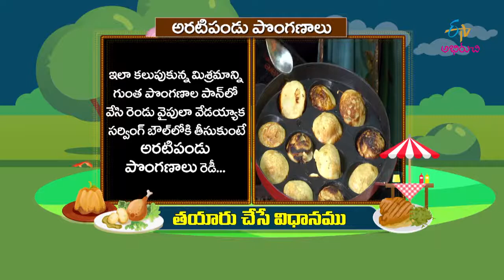Aratipandu Ponganalu | Quick Recipes | ETV Abhiruchi